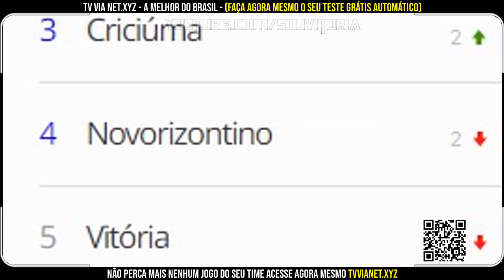Vitória certa a contratação de mais um volante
Vitória acerta a contratação do volante Jhonny Lucas, Vitória fecha com meio-campista para a sequência da temporada, Jhonny Lucas, meio-campista, assina com vitória, a caminho do Barradão, reforço, Goiás, volante,
Vitória certa a contratação de mais um volante, Vitória acerta a contratação do volante Jhonny Lucas, Vitória fecha com meio-campista para a sequência da temporada, Jhonny Lucas, meio-campista, assina com vitória, a caminho do Barradão, reforço, Goiás, volante,